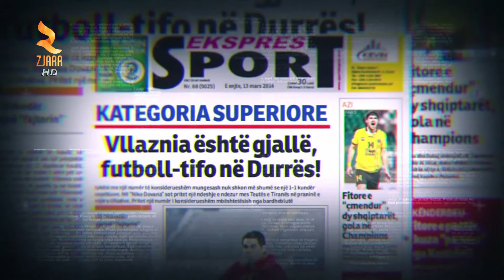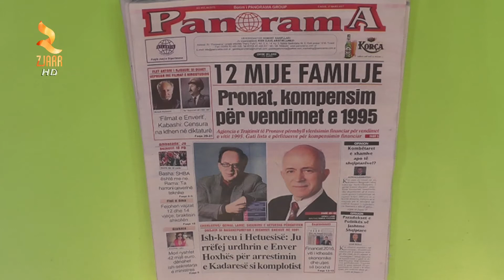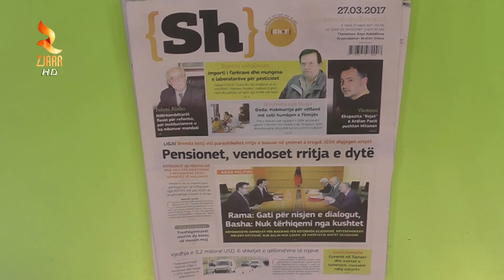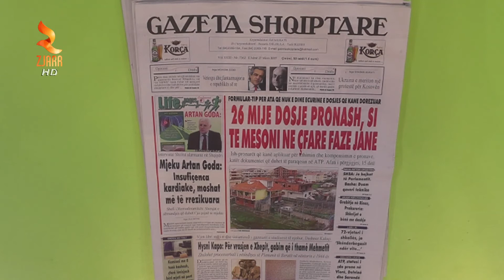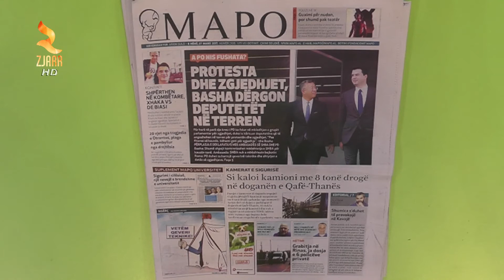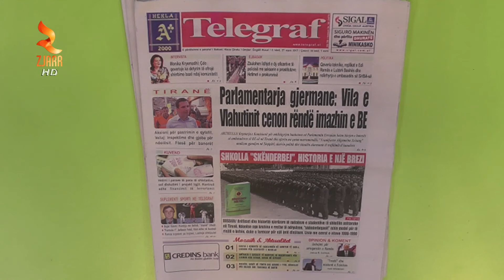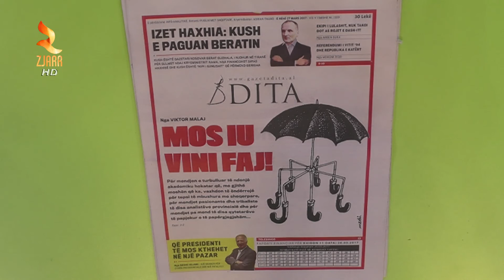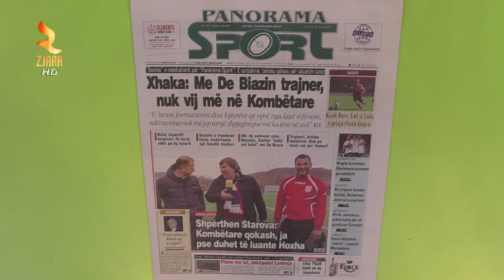Zjarr Televizion - SHtypi i Dites 27 Mars 2017